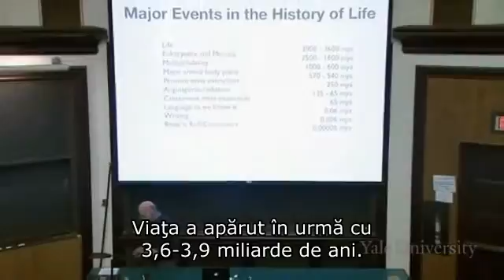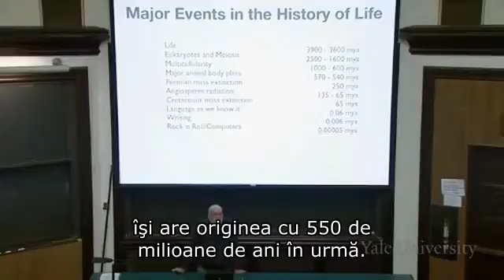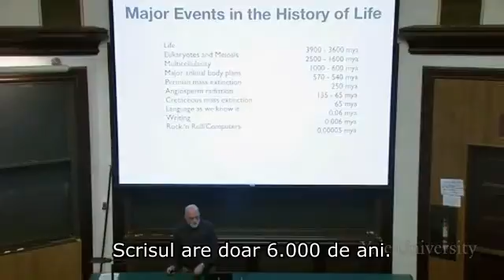O scurta istorie a vietii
Cateva etape importante din istoria vietii.

Stephen C. Stearns, Principiile evolutiei, ecologiei si comportamentului
(Universitatea Yale: Cursurile Open Yale), (Accesat la 9 martie 2010).